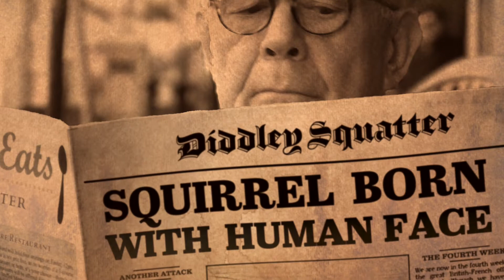The Dog Teaser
The dog teaser is acturally a squirrel, born with a human face!